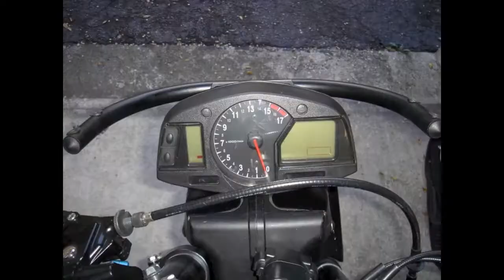Tripage - TripageLED.com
TripageLED.com for all of your powder coating, LED applications, and more.